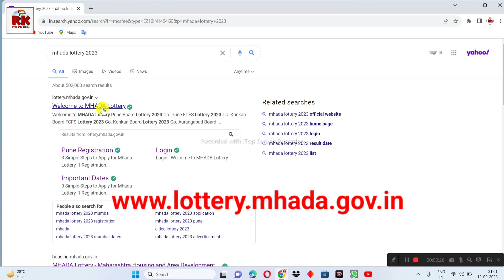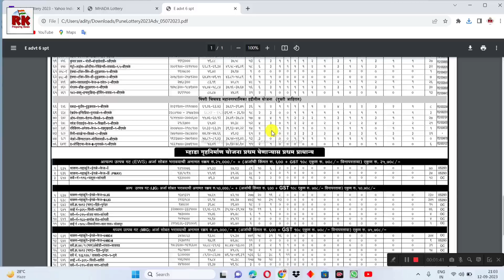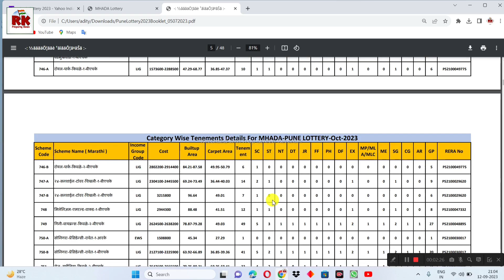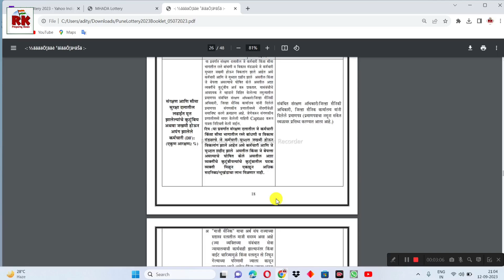म्हाडा पुणे: माहिती पुस्तिका व जाहिरात कशी डाऊनलोड करावी? How to download Pune mhada Advertisement?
होमलोन साठी खालील व्हॉट्स ॲप ग्रुप मध्ये सामील व्हा.

घर न लागलेल्या प्रत्येकाने पहावा असा व्हिडिओ. अजिबात चुकवू नका. must watch this video if not winner.

सिलेक्ट माय सिडको होम पाच हजार घरांची योजना लवकरच. Select My Cidco Home 5K Flats scheme soon.